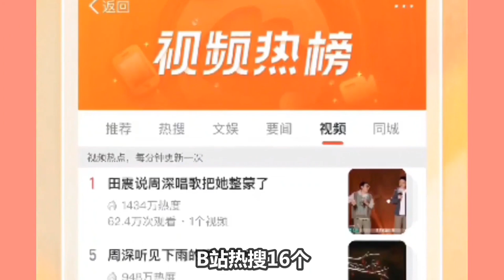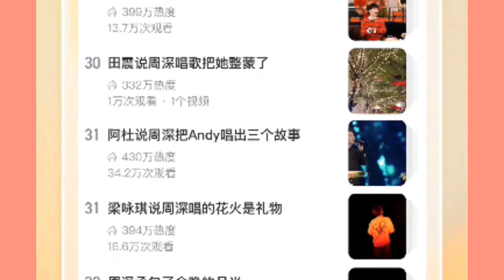【周深】加更未播《大鱼》点评！《时光音乐会》周深创下七大名场面，说句惊为天人不为过！